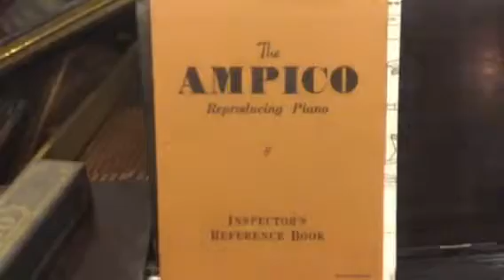Mason Hamlin RT Ampico Grand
Three Little Fishies played by Liberace
Poster by Karl Scheffy